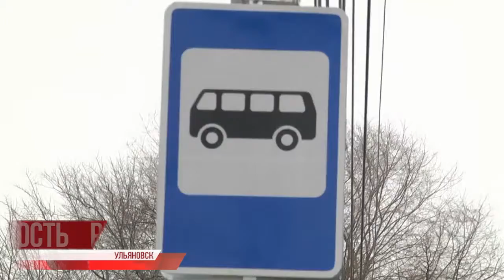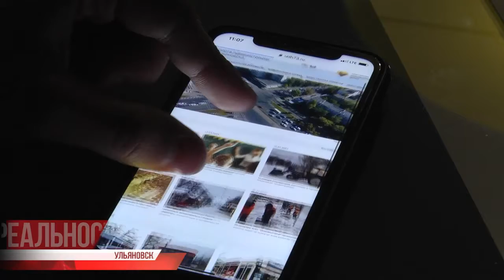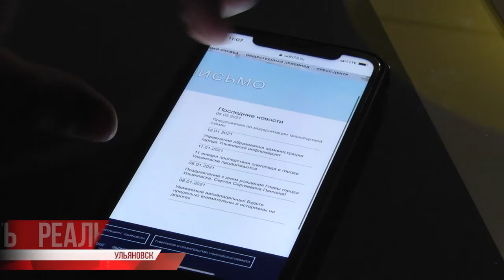Качество транспорта. Проблемные маршруты - на регулируемый тариф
Температура воздуха -40, люди не могут уехать с остановок. Морозные выходные вновь испытали на прочность транспортную систему города - проверка не пройдена. График движения не соблюдается: какие-то маршруты ходят раз в пол часа, какие-то вовсе не стали выходить в рейс.

У жителей города лишь один вопрос. Когда наконец решится проблема транспортной доступности региона?